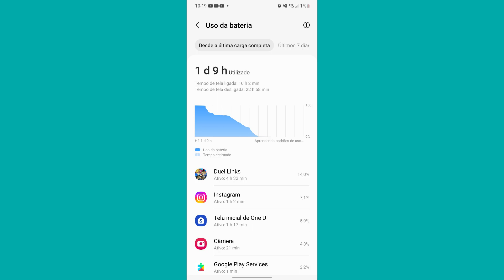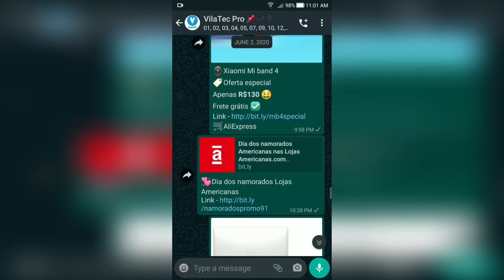É por isso que a BATERIA do GALAXY S23 PLUS tá TÃO BOA!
Afinal, por que a bateria da linha galaxy s23 está tão boa? Principalmente do galaxy s23 plus que é considerada por muitos a melhor bateria dessa linha, mesmo ele não tendo a maior bateria dessa linha? Respondo isso tudo no vídeo de hoje.